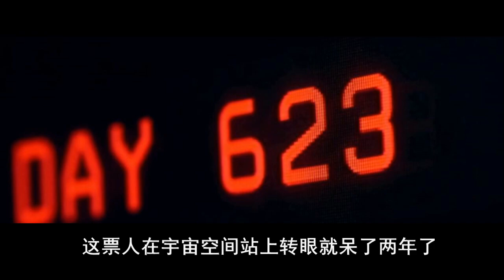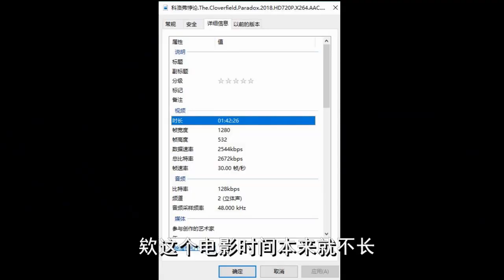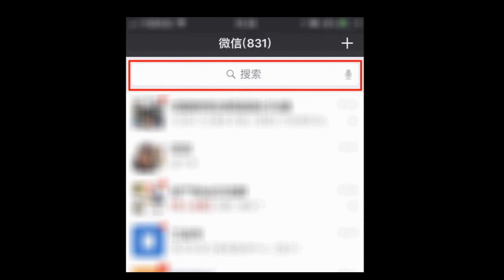好尸九分钟带你看完【科洛弗悖论全集】科洛弗档案123